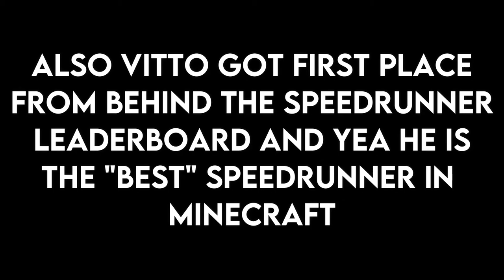super fake speedruns be like:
My Server IP: VittosSMP.minehut.gg

Bedwars Server IP:  mc.hypixel.net

IGN: Vitto69_

Discord IGN: Vitto69#8204

Client: Badlion Client / Lunar Client